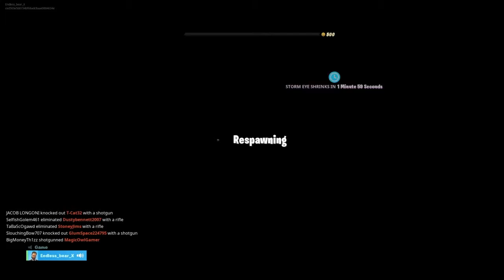IM JOHN WICk